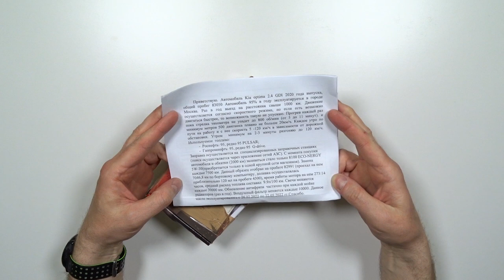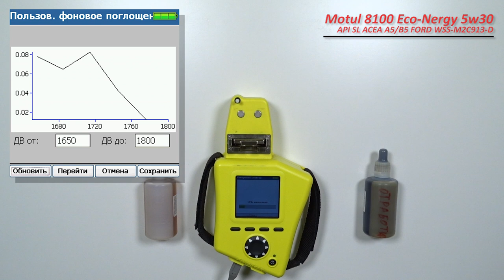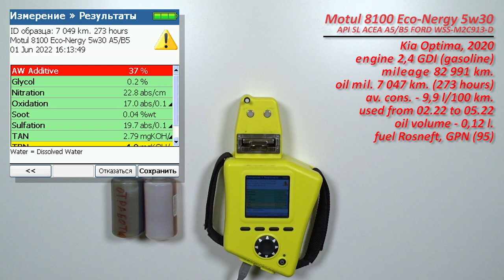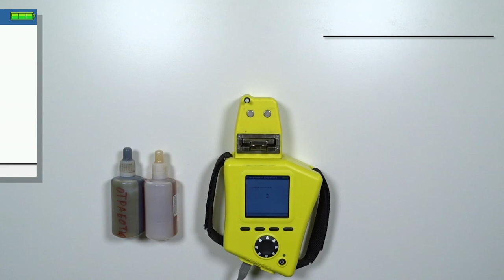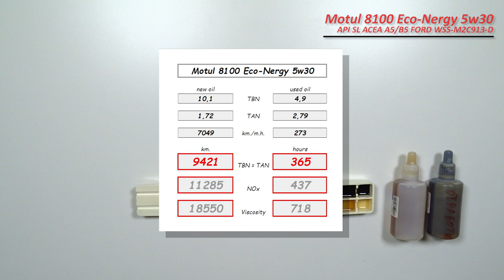Motul 8100 Eco Nergy 5w30 (отработка из Kia, 7 047 км., 273 моточасов, бензин).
Сергей из Москвы, прислал образцы масла Motul 8100 Eco-Nergy 5w30

Масло использовались в  автомобиле Kia Optima, 2020.
с двигателем 2,4 GDI  (бензин).

масло использовалось с февраля 2021 по май 2022 г.
долито 120 мл. масла (на пробеге 4 300 км.)

топливо Роснефть (Pulsar 95), Газпромнефть (G-Drive 95).